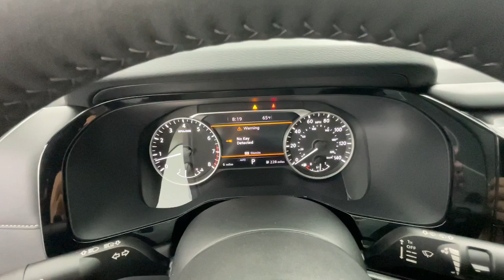2023 Nissan Pathfinder Tuscaloosa, Birmingham, Hoover, Mccalla, Alabaster 268753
Pearl White Tricoat New 2023 Nissan Pathfinder SL available in 5487 Academy Way, Bessemer, Alabama at Benton Nissan of Bessemer. Servicing the Bessemer, Tuscaloosa, Birmingham, Hoover, Mccalla an Alabaster, AL area.

#{MAKE}
#{MODEL}
2023 Nissan Pathfinder SL - Stock#: 268753

   Pearl White Tricoat 2023 Nissan Pathfinder SLbr4WD. Welcome to the ALL NEW Benton Nissan of Bessemer we are just right down the road or a click away. All our vehicles come with the Benton Benefit Program that provides added features & benefits to both enhance and protect your new vehicle. From protective coatings for your paint & interior surfaces to nitrogen tire service & roadside assistance we provide the most value for your money. Car care products Air Force quality Rain Repellent for the windshield headlight restoration AC refresh & ID Theft Protection just add more value to the Benton Benefit Program. Every vehicle that qualifies less than 10 years old & less than 100000 miles comes with our Lifetime Pwertrain Limited Warranty providing peace of mind coverage for your future. We recondition our used vehicles to top standards and make that info readily available along with the Car Fax on the dash of every vehicle.If your in Tuscaloosa Hoover Brookwood McCalla Birmingham Clanton you are right down the road.brbrPrice plus Benton benefits dealer added options taxes and fees.
Axle Ratio: 4.334|18 Machined Alloy Wheels|Heated Front Bucket Seats|Leather Seating Surfaces|Radio: AM/FM Audio System|Premium Paint - Pearl White Tricoat|Black Splash Guards (Set of 4)|Cross Bars|Bench Seat Carpeted Floor Mats (Set of 4)|Bose Premium Audio System|NissanConnect w/Navigation & Services|4-Wheel Disc Brakes|6 Speakers|Air Conditioning|Electronic Stability Control|Front Bucket Seats|Front Center Armrest|Power Liftgate|Spoiler|Tachometer|3rd row seats: bench|ABS brakes|Alloy wheels|Automatic temperature control|Brake assist|Bumpers: body-color|Delay-off headlights|Driver door bin|Driver vanity mirror|Dual front impact airbags|Dual front side impact airbags|Four wheel independent suspension|Front anti-roll bar|Front dual zone A/C|Front reading lights|Fully automatic headlights|Garage door transmitter: HomeLink|Heated door mirrors|Heated front seats|Heated steering wheel|Illuminated entry|Knee airbag|Leather steering wheel|Low tire pressure warning|Occupant sensing airbag|Outside temperature display|Overhead airbag|Overhead console|Panic alarm|Passenger door bin|Passenger vanity mirror|Power door mirrors|Power driver seat|Power passenger seat|Power steering|Power windows|Radio data system|Rear air conditioning|Rear anti-roll bar|Rear reading lights|Rear seat center armrest|Rear side impact airbag|Rear window defroster|Rear window wiper|Reclining 3rd row seat|Remote keyless entry|Roof rack: rails only|Security system|Speed control|Speed-sensing steering|Split folding rear seat|Steering wheel mounted audio controls|Telescoping steering wheel|Tilt steering wheel|Traction control|Trip computer|Turn signal indicator mirrors|Variably intermittent wipers|Front beverage holders|Auto-dimming Rear-View mirror|AM/FM radio: SiriusXM|Exterior Parking Camera Rear|Auto High-beam Headlights|Emergency communication system: NissanConnect Services|Navigation system: NissanConnect Navigation